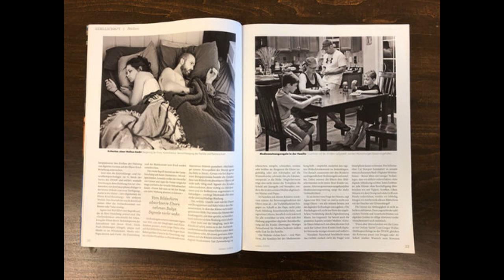Telefon olmasaydı ne olurdu | Ekran bağımlılığı | laforizma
Çarpıcı Bir Fotoğraf Projesi: Ekran Bağımlılığımız...
Hayatınızda telefon olmasaydı nasıl olurdu hiç düşündünüz mü ?
Amerikalı fotoğrafçı Eric Pickersgill, günlük yaşam anlarında çektiği insan portrelerinin elindeki akıllı telefonları ve dijital cihazları photoshop ile kaldırarak ortaya çıkardığı çalışmasıyla büyük yankı uyandırdı. Sanatçı bu projesiyle modern teknolojiye, sosyal medyaya ve sürekli bağlanmaya olan bağımlılığımızı göstermeyi amaçlıyor. Pickersgill, kendisinin de bir bağımlı olduğunu bildiğini söylüyor.

New York’taki bir kafede gördüğü bir aileden ilham aldığını söyleyen sanatçı, o anları şöyle anlatıyor: “New York’taki Illium kafede yanımda oturan bir aile birbirinden o kadar kopuktu ki… Pek fazla konuşma olmuyordu. Baba ve iki kızının elinde telefonları vardı. Annenin ise elinde bir cihaz yoktu ya da ortaya çıkarmamayı tercih etmişti. Pencereden dışarı bakıyordu. Üzgün ve en yakın ailesinin yanında bile yalnız görünüyordu. Baba, telefonunda gördüğü bazı bilgileri paylaşmak amacıyla arada bir başını ekrandan kaldırıyordu.”

Proje boyunca fotoğrafını çektiği kişilerden oldukları halleriyle kalmalarını isteyen sanatçı, çekimden sonra fotoğraflardaki elektronik cihazları photoshop ile ortadan kaldırdı.

Resim Free-Photos tarafından Pixabay'a yüklendi
Resim GraphicMama-team tarafından Pixabay'a yüklendi
Hayat Yaşamaktır...